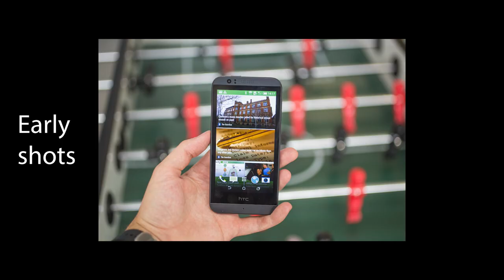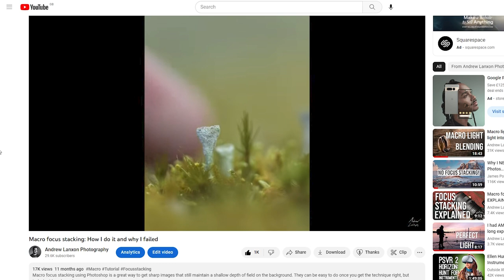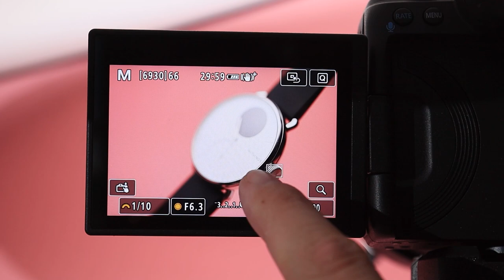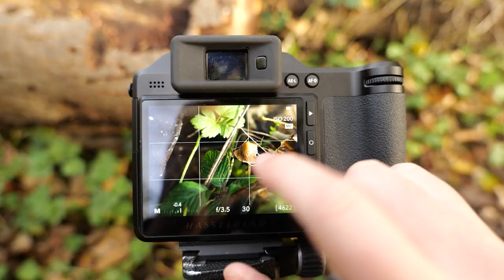Essential macro tips I wish I'd known earlier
In this week's tutorial, I give my five best tips for taking better macro photos. I'm not talking about the best camera settings for macro here, or how to use flash light for macro, but instead I'm discussing wider lessons -- attitudes, perhaps -- that I've found have transformed my approach to photography way more than any 'quick focus hack' or 'easy editing tip' has ever done.

By slowing down in my photography, practicing my craft and focusing on what's important and ignoring what isn't (I'm looking at you, Instagram) I've  been able to take better images that I'm much more proud of.

Please let me know if you agree or disagree with any of these points. It's been quite a personal video and I'd love to hear your thoughts around it in the comments.